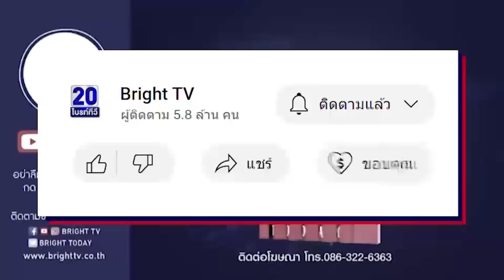เต้ ชำแหละ! ปมหุ้นสื่อ ITV แยกเป็น 2 กรณี เผย! อะไรคือทางรอดของพิธา